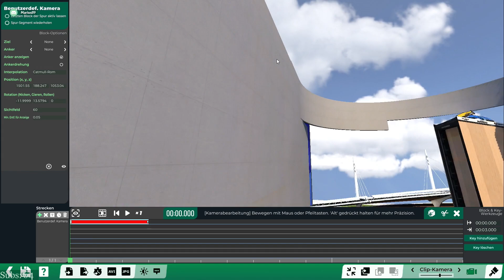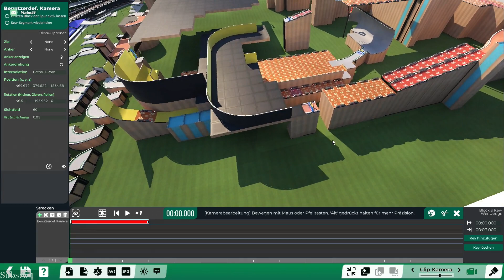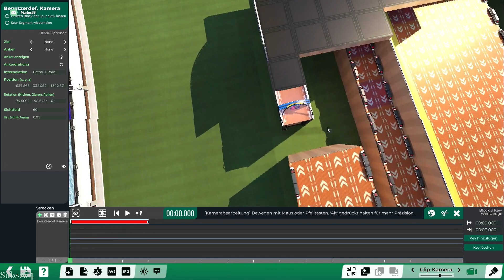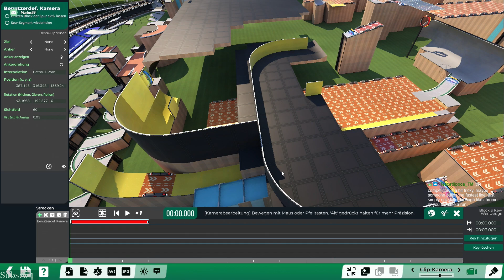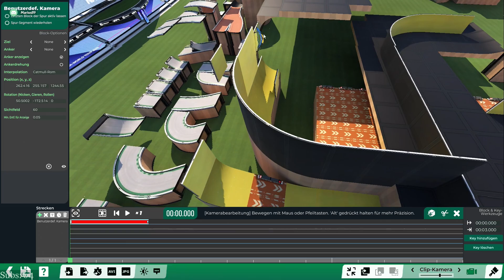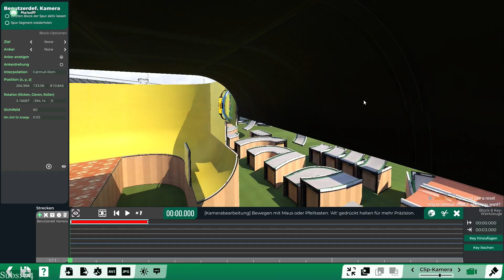My Failed Wirtual Mapping Cup Idea [ENG]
Yo guys,
Wirtual held a big Puzzle competition.
Searching for the fastest route between all CPs with only using Vanilla Blocks and without Blockmixing. I started too late, kinda tried to change Chroma's route. Was too hard to drive in the end though.

I explain it here.